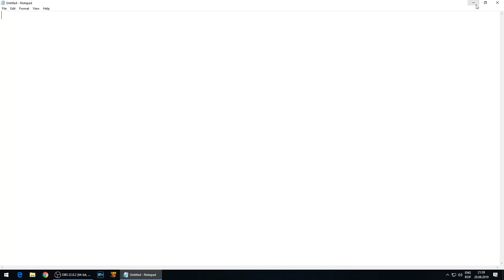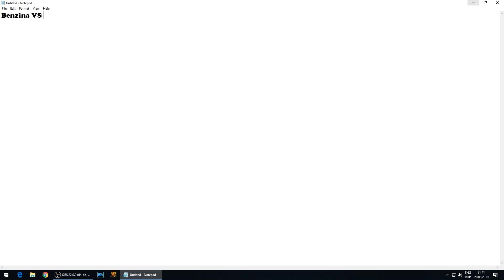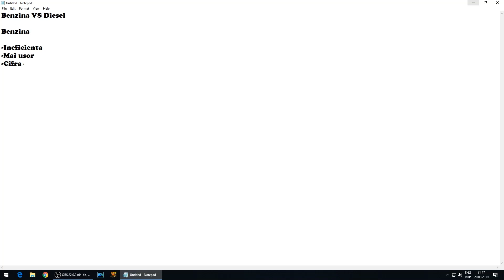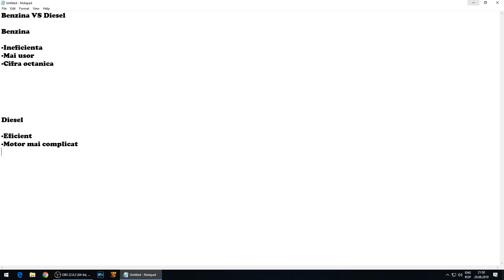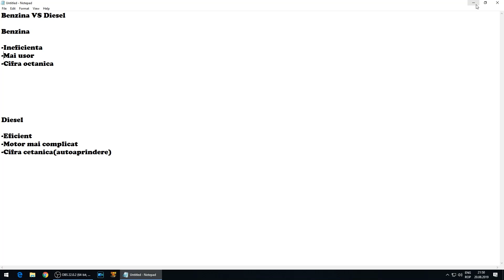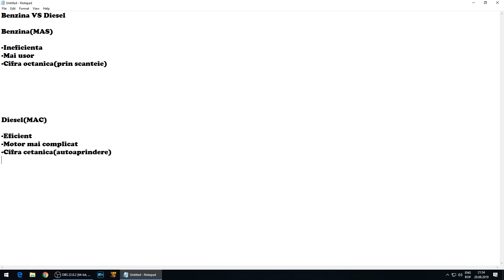Benzina VS Motorina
15 Like-uri!!!